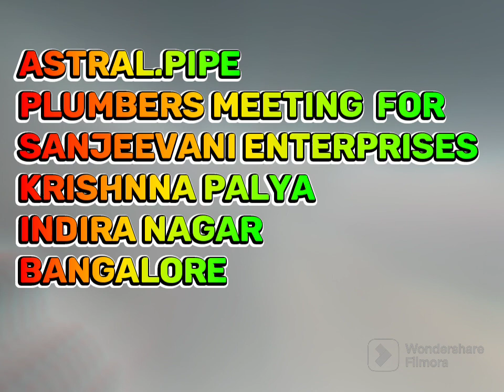Sanjeevani Enterprises Shop